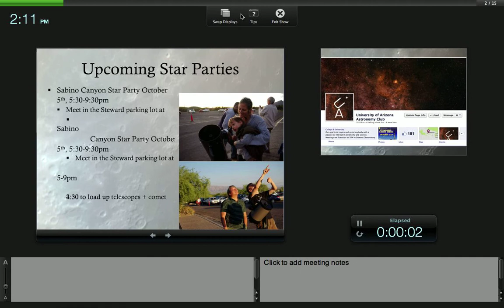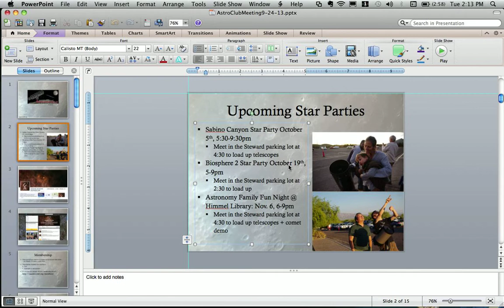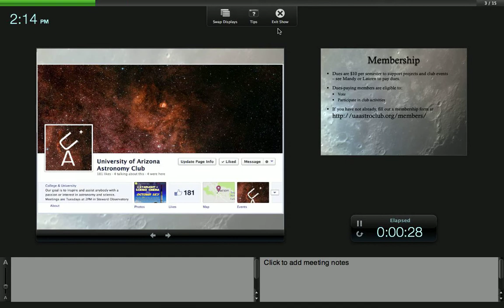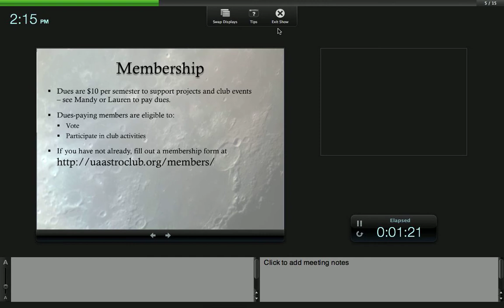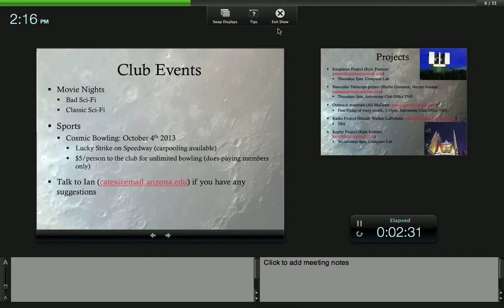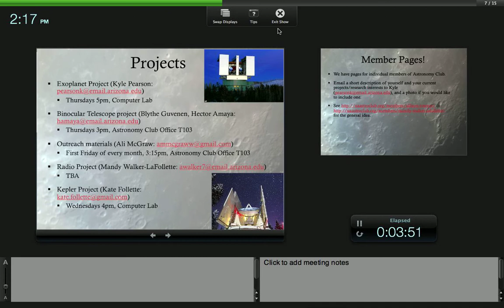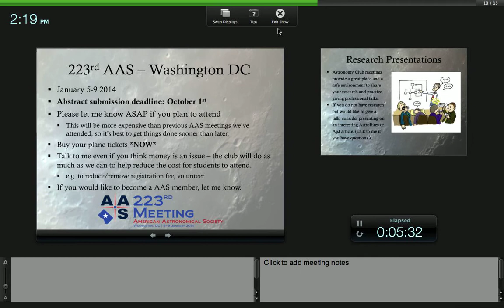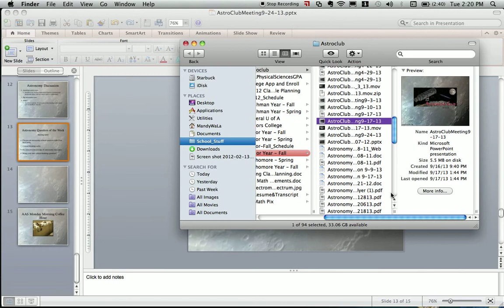AstroClubMeeting9 24 13